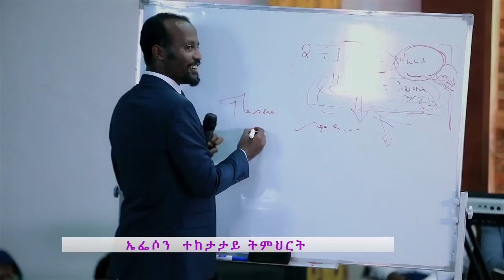ኤፌሶን ክፍል 9 ዘጠኝ " ለሐጢያት ሞቶ ለክርስቶስ ሕያው መሆን" PART 2